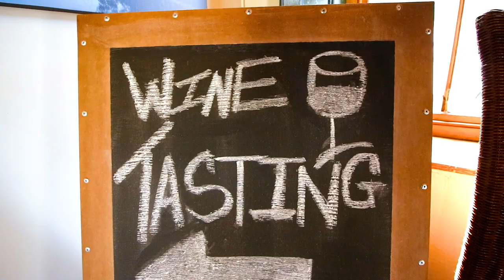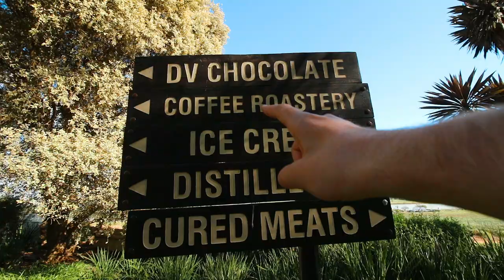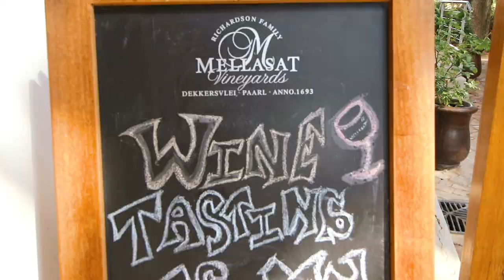Discover Cape Town - The Roads less Travelled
Made with love for Paarl & Wellington.
Since lock down things have been a little crazy.

It has been a while since our country has been closed for travel. It has been a while that our lives have been suspended.
We have taken a step back … to eventually move forward together again.
We have sacrificed hugs and kisses and handshakes … and given up our most favourite places and our most peaceful spaces.
But we are still here. We have endured with you. We are waiting with you.
We have had time to appreciate and consider all the wonderful things our towns offer.
Our beautiful people and places are all still here.
We want you here. To enjoy long breaks, short getaways, girls’ trips and family stays.
We will meet up again … and then you will do the things that matter … with the people you love.
You will explore Paarl and Wellington like never before, stopping here and there … along the way. Because we know how it feels not to be able to do so.
Imagine visiting our open spaces, friendly locals, great to-dos, hidden gems and experiencing our natural beauty and breathing our fresh air.
Come back to your favourite spots and we will help you discover even new ones.
Come to the places that you always said you still want to explore.  Discover our beautiful towns and wide open spaces.
Our towns means so much to us … we can’t wait to share them with you again.
We will tap into our greatness and we will dig deep. Even when some of us fall in the field of play, we will keep caring and fighting for each other.
We will come out of this shining and raising glasses again.
We will keep on keeping on… until you can join us.

Popular videos by You-tubers like Casey Neistat, Peter Mckinnon, Sam Kolder, Jon Olsson (and so on) are fantastic... But you can't expect to start there. These guys have spent years learning their craft.  Get started with simple video tutorials and tips.

See our FREE editing tutorials, which will take you step by step through the process of editing video on your android & iPhone. simply follow the link to our courses
 is absolutely FREE.